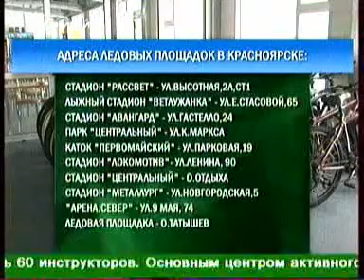enisey 2011 018